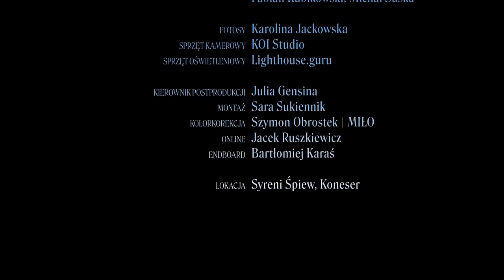Julia Wieniawa - Rozkosz (Official Video)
"Rozkosz" to nowy singiel Julii Wieniawy, który zapowiada jej nadchodzący debiutancki album. Za tekst do “Rozkoszy” odpowiedzialna jest Kasia Lins, a muzyka powstała we współpracy z Kubą Karasiem.

Julia Wieniawa:
Pracując w studio zdarzają się takie magiczne momenty kiedy bez zastanowienia, głos sam mnie prowadzi. Tak właśnie było podczas nagrywania „Rozkoszy”. W przypływie emocji melodia nagle pojawiła się w mojej głowie i od razu wiedziałam jakie dźwięki najlepiej oddadzą to, co czuję.
To pierwszy utwór, który w całości stworzyłam z Kubą Karasiem - producentem, którego muzyczna estetyka bardzo do mnie przemawia i wręcz stapia się z moja wrażliwością. Za to tekst autorstwa Kasi Lins idealnie obrazuje miejsce, w którym znajduje się teraz moje serce.
Do realizacji klipu zaprosiłam młodą, szaloną i bardzo zdolną artystkę - Martę Klarę, która dzięki swojej otwartej głowie przeniosła nas w magiczny, abstrakcyjny świat Rozkoszy.

Muzyka: Julia Wieniawa, Kuba Karaś
Producent: Kuba Karaś
Tekst: Kasia Lins
Mix/Master: Rafał Smoleń

Reżyseria i scenariusz - Marta Klara
Art direction - Marta Klara
DOP - Szymon Dudka

Produkcja - best regards prdctn
Producent wykonawczy - Piotr Dorak, Bartek Radwan
Producent - Piotr Dorak
Kierownik Produkcji - Julia Gensina

Obsada:
Julia Wieniawa
Katarzyna Chojnacka
Katarzyna Coco Śledź
Maria Ciszewska
Salemhu
Mikołaj Jurkowski

Tancerki:

Suzie Pacałowska
Paulina Gajewska
Weronika Janik
Michalina Lamprecht

1AD - Bogusław Bielański
1AC - Jakub Zięba
Ostrzyciel - Marek Paduch
Mistrz oświetlenia - Bartosz Galas
Oświetlacze - Mariusz Ziandarski, Hubert Stępień, Robert Kuliś
Kostiumy - Bartłomiej Indyka, Alisa Datsenko
Projekt kostiumów - Marta Klara, Bartłomiej Indyka
Wzornictwo tekstyliów - Marta Klara
Makeup (Julia Wieniawa) - Ola Łęcka
Hair (Julia Wieniawa) - Kamil Pecka
Makeup/Hair - Stas Sirchenko
Makeup/Hair asystent - Olga Sulipa
Manicure - Patrycja Jewsienia
Akcesoria - ZWYRTECH
Scenografia - Bartłomiej Karaś, Piotr Aaron Grabowski
As scenografa - Kinga Betleja, Michał Oti Kapała
Choreografia: Suzie Pacałowska
As choreografa: Łukasz Józefowicz
Grip - Daniel Michalak
Dyżur - Dardzin Film Dominik Dardziński, Fabian Kubikowski, Michał Suska
Fotosy - Karolina Jackowska
Sprzęt kamerowy - KOI Studio
Sprzęt Oświetleniowy - Lighthouse.guru

Kierownik postprodukcji - Julia Gensina
Montaż - Sara Sukiennik
Kolorkorekcja - Szymon Obrostek MIŁO
Online - Jacek Ruszkiewicz
Endboard: Bartłomiej Karaś

Management: Zosia Kulenty/Kayax

Tak mi dobrze, dobrze znam już swoje miejsce
Mój rytuał, nałogi i przestrzeń
Gdy tu jesteś, czuję, że mam jej więcej
Nie wybaczaj jeśli powiem, że już nie chcę

Zostań, siebie mi daj
Mam dziś na nas plan
Wystarczy mi moment
Daj mi ten Twój high
W dłoni dusisz swój strach
W drugiej ściskasz lęk
A wystarczy minuta
Chodź do mnie, daj mi czego chce

Zupełnie jak dziś
Kłamałam, że mogę iść
Rozłąka to kara
A ja byłam dobra
Może zapomniała
To rozkosz czy spokój?
To słodycz czy brak głodu?
Ziemia rozchwiana
Krok płynny jak lawa
Ja chodzę czy latam?

Chodź już, tu, zbliż
Zbliż się, tu przyjdź

Każda miłość z Tobą
Burzy moją krew
Ten zachłanny wzrok nasz
W bezruch wprawia mnie
Ryzykowne słowa
Gęsta cisza wre
Jesteśmy tu po coś
Ja dla Ciebie, a Ty dla mnie